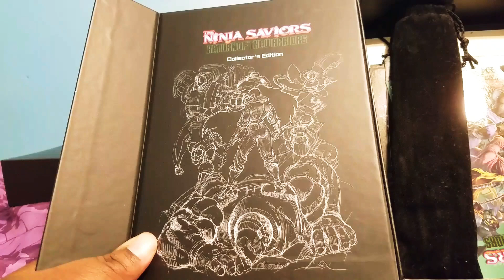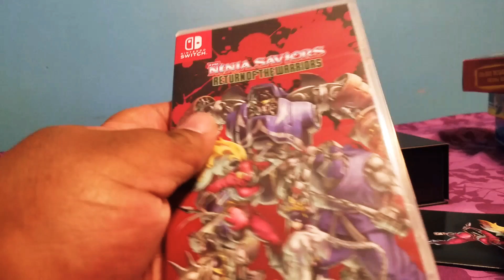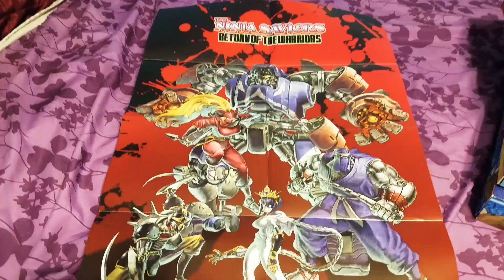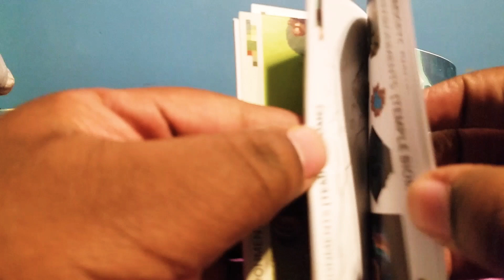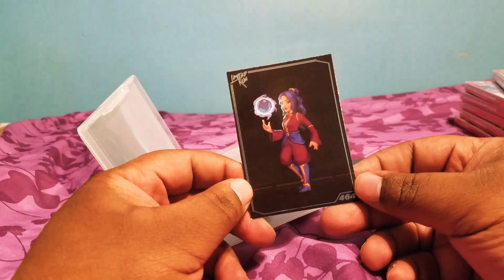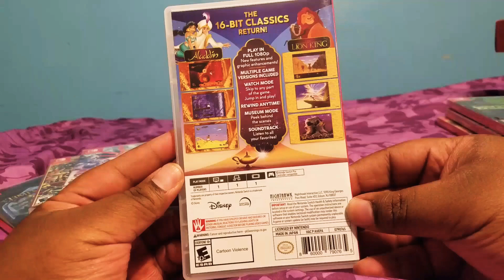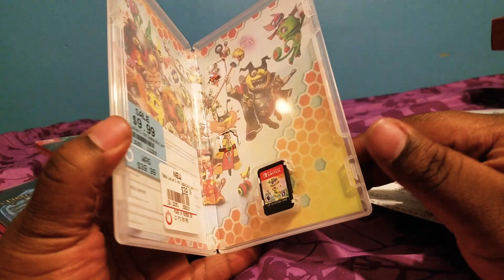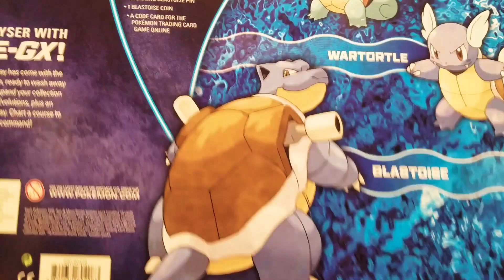Unboxing Two Nintendo Switch Collector's Editions + 7 More Games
Unboxing two Collector's Editions one from Signature Edition Games  + Strictly Limited Games +7 More Games + Showing Three Pokemon Card Sets...I'm still having audio issues so please enjoy the C...H...I...L...L-Music

*TimeSpinners*
*Sparklite*
*The Ninja Saviors Return Of The Warriors*
*Pokemon Sword*
*Luigi Mansion 3*
*Shovel Knight Treasure Trove*
 *Aladdin And The Lion King*
*Gunvolt Chronicles Luminous Avenger IX*
*Yooka Laylee And The Impossible Layer*

+ sharing my Grandma's Golden Rule:

(Treat People The Way You Want To Be Treated)

The dope tunes your hearing in the background belongs to and created by Mittens

♤Physical over Digital♤